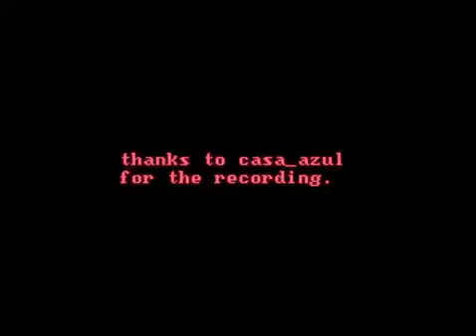Pulp 'Common People' Live Britpop Now (1995)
Pulp 'Common People' Live Britpop Now (1995)(Album: "Different Class" (1995))

Pulp were an English rock band formed in Sheffield in 1978.
Years Active: 1978–2002; 2011–2013

Lyrics:
She came from Greece, she had a thirst for knowledge
She studied sculpture at Saint Martin's College,
That's where I
Caught her eye.

She told me that her dad was loaded
I said, "In that case I'll have a rum and coca-cola."
She said, "Fine,"
And in thirty seconds time
She said,

"I want to live like common people.
I want to do whatever common people do,
I want to sleep with common people
I want to sleep with common people like you."

Well, what else could I do?
I said, "I'll see what I can do."

I took her to a supermarket
I don't know why but I had to start it
Somewhere,
So it started there.

I said, "Pretend you've got no money,"
She just laughed and said, "Oh, you're so funny."
I said, "Yeah?
Well, I can't see anyone else smiling in here."

Are you sure you want to live like common people?
You want to see whatever common people see
You want to sleep with common people,
You want to sleep with common people like me.

But she didn't understand,
She just smiled and held my hand.

Rent a flat above a shop,
Cut your hair and get a job.
Smoke some fags and play some pool,
Pretend you never went to school.

But still you'll never get it right
'Cause when you're laid in bed at night
Watching 'roaches climb the wall
If you called your dad he could stop it all.

You'll never live like common people
You'll never do whatever common people do
You'll never fail like common people
You'll never watch your life slide out of view,
And dance and drink and screw
Because there's nothing else to do.

Sing along with the common people,
Sing along and it might just get you through
Laugh along with the common people
Laugh along even though they're laughing at you
And the stupid things that you do.
Because you think that poor is cool.

I want to live with common people like you,
I want to live with common people like you [etc..]